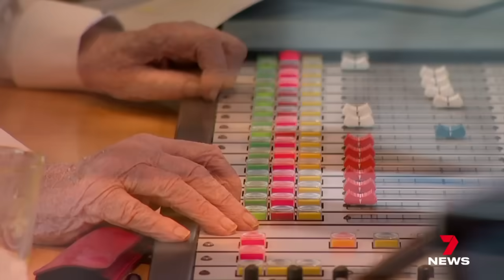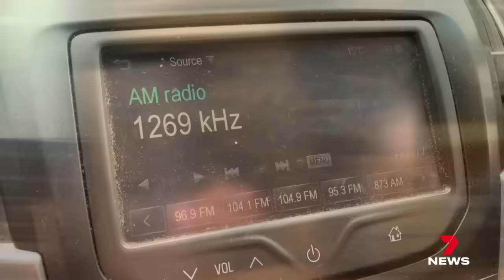Albo's BIG blunder, more Aussies home, protests become costly | 7NEWS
Your evening news update with 7NEWS, tonight's headlines:
The Prime Minister in hot water - Anthony Albanese apologises as he's accused of mocking people with disabilities.
Safe and sound, home from the warzone - an outpouring of emotion at Sydney Airport.
The NSW Premier is threatening to shut down weekly Pro-Palestine demonstrations claiming it's costing millions of dollars to police them.

Key chapters in this video:
00:00: Albo's blunder
02:00: Repatriation flights
04:20: Rally costs
06:05: Israel latest
07:05: Condon's case delay
08:45: RBA latest
10:40: Laws retires

7NEWS combines the trusted and powerful news brands including Sunrise, The Morning Show, The Latest, and 7NEWS.com.au, delivering unique, engaging and continuous coverage on the issues that matter most to Australians. Watch 7 News Australia full broadcasts and full episodes nightly at 6pm and weekdays at 11:30am and 4pm on Channel 7 and 7plus.